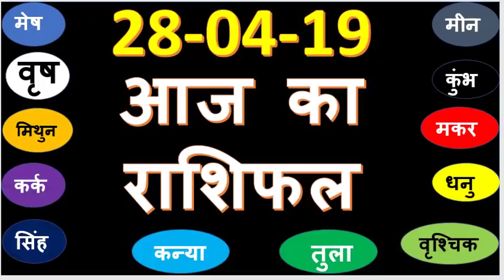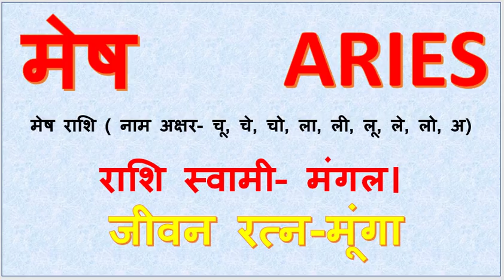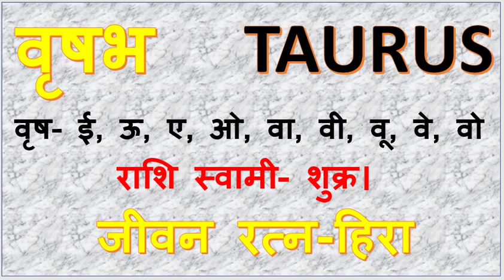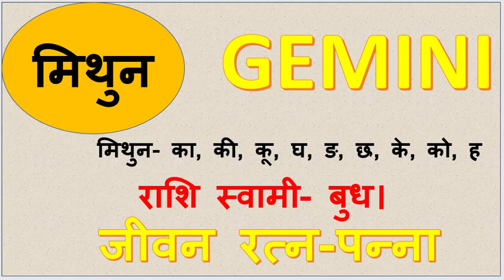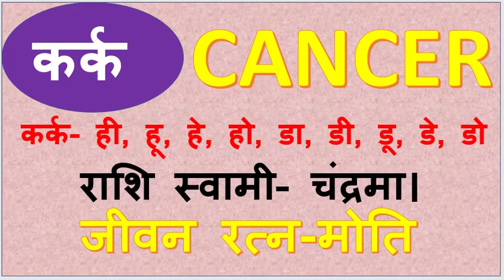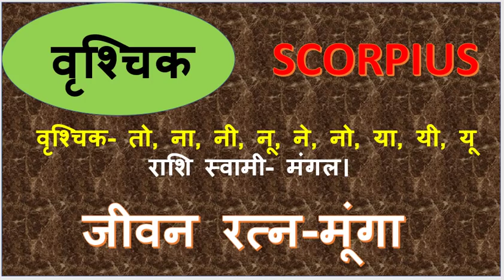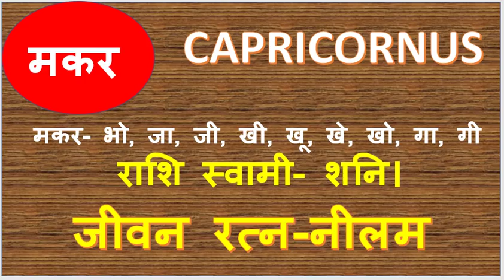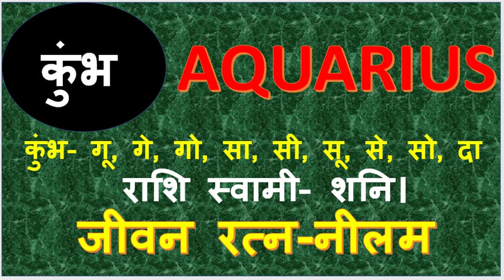Daily Basis Horoscope । 28 April 2019 Rashiphal । आज क्या होगा । raja mishra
Aaj Ka Rashifal। 28 अप्रैल 2019।।आज का राशिफ़ल